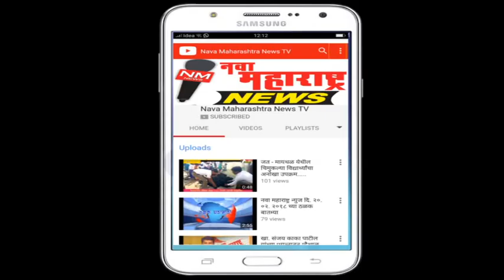मिरज : पुरग्रस्तांचे धान्य,मदत ढवळी ग्रामपंचायतीने लपवून ठेवली:नवा महाराष्ट्र न्यूज